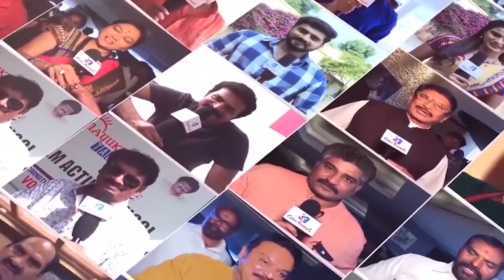Mike Hesson On Conditions In UAE And RCB’s Death Bowling | Color Frames